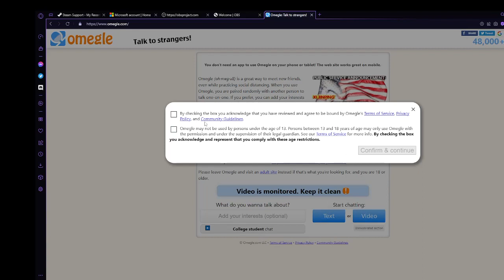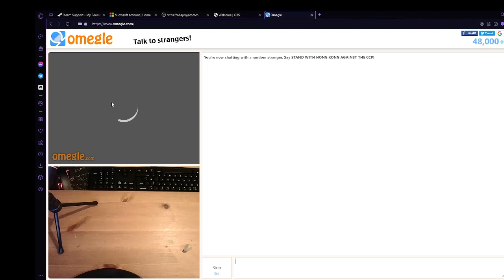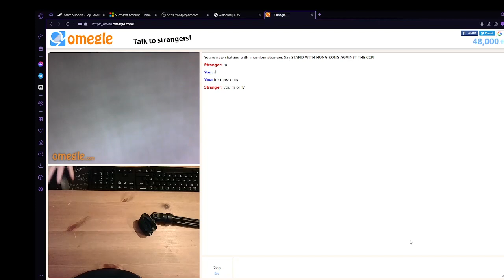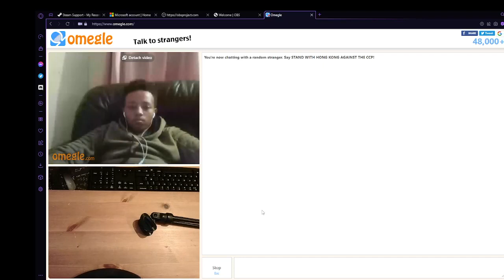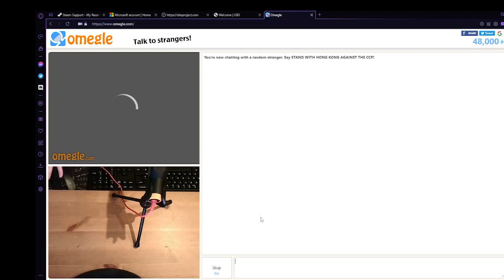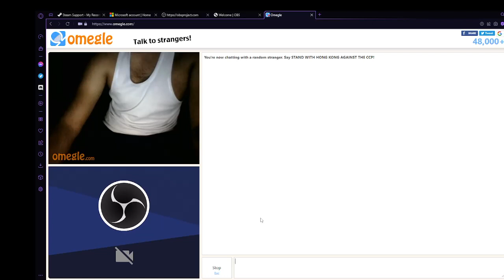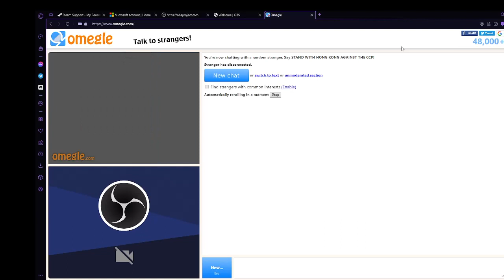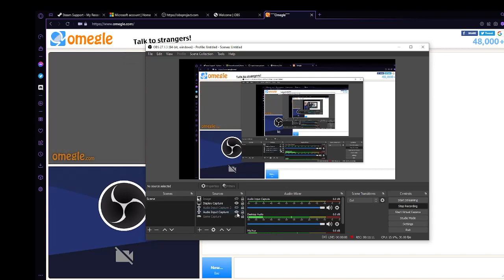Omegle (NOW ON MY PC)